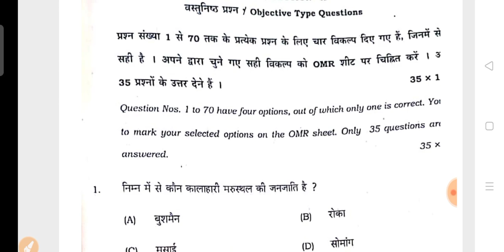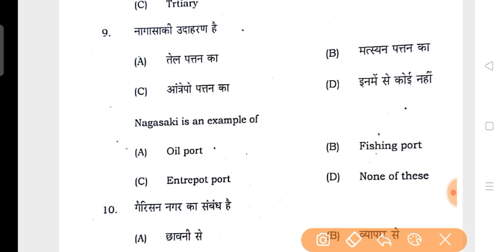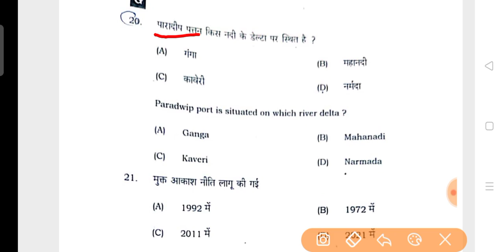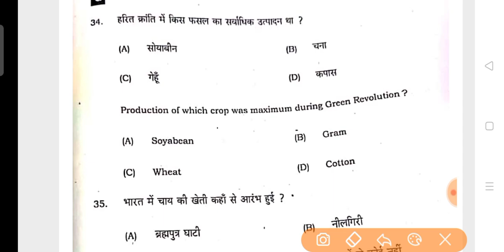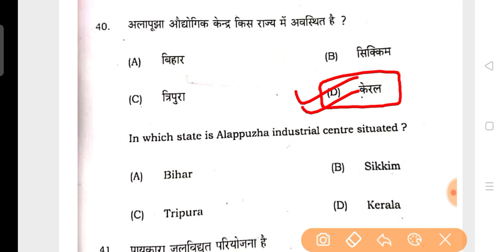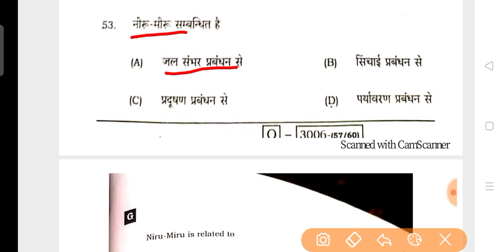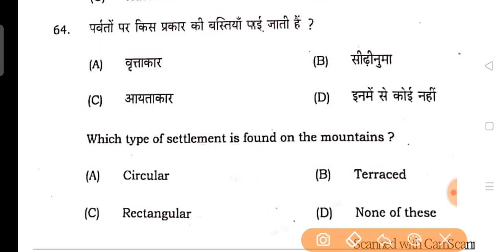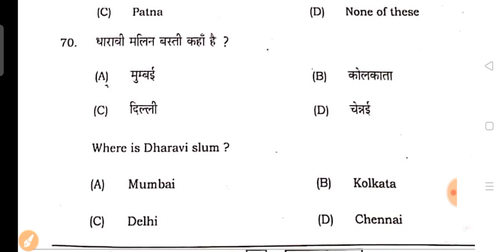12th geography answer key 2022 | inter geography answer key 2022/ इंटर भूगोल आंसर की 2022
Bihar board geography objective answer key 2021, BSEB 3 february 2022 geography answer key, bseb 12th geography question solution,
bihar board aaj ka paper solution, aaj ka english ka paper, bseb today exam paper,

bihar board geography objective answer 2022, bseb geography important question,
bihar board exam, geography set c, bseb 12th 1 english 2nd shift answer key,
BSEB geography objective set j answer key,
Bseb geography set c answer key, bseb geography set d ans key, bseb set h answer key,

sitting hindi answer key set a, Arts hindi answer key
2022, first sitting english answer key,Arts hindi
answer key 2022 objective, english objective answers
key, 2nd sitting geography answer key intermediate
exam, Bihar board intermediate exam geography answer key

bihar board hindi syllabus,
bihar board class 12,
bihar board class 12 geography important questions 2021,
bihar board copy,
bihar board class 12 geography question paper 2022, BIHAR BOARD english ANSWER KEY,